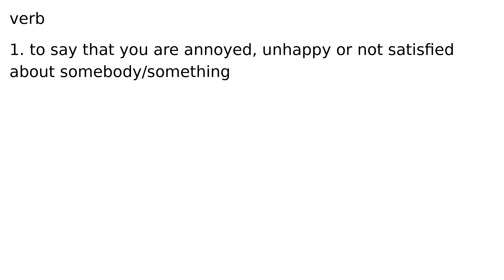complain verb meaning meanings definition definitions phonetics pronunciation english dict